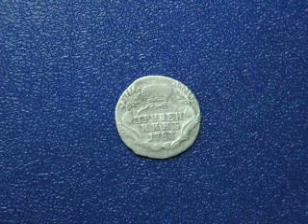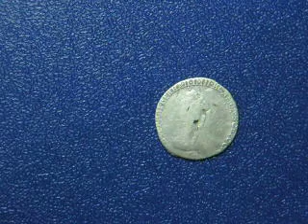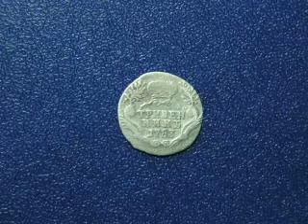День Черноморского флота